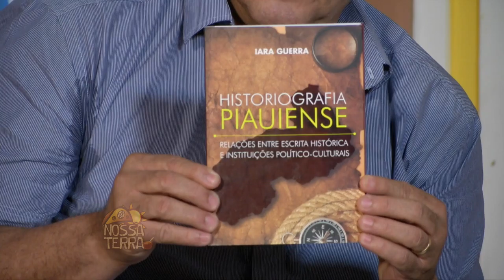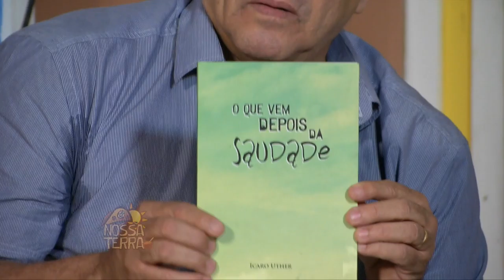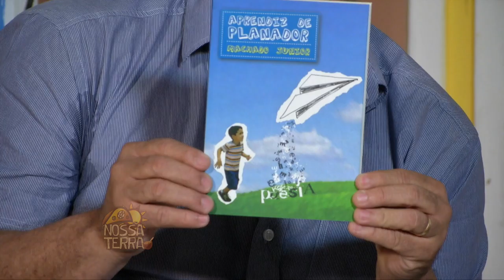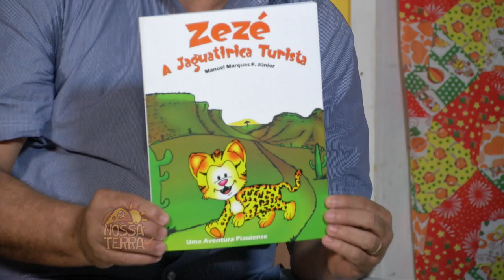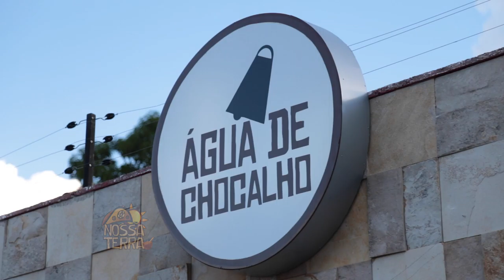Nossa Terra - 01.11.2015 - BLOCO 02